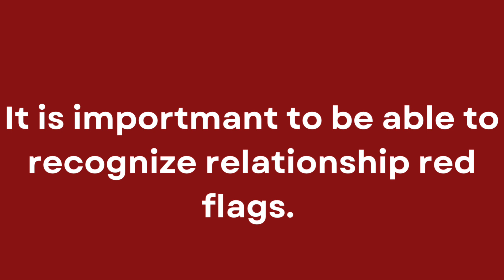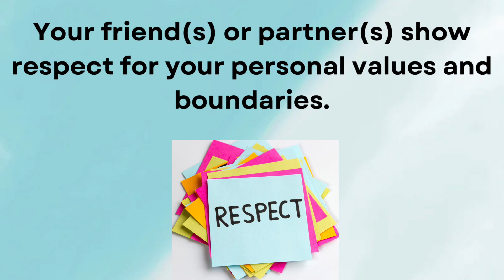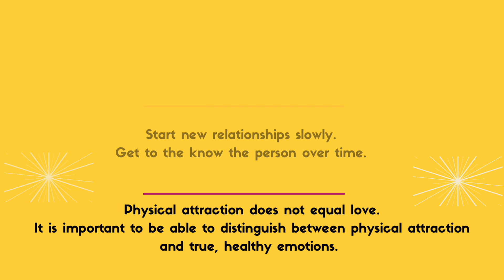Are you in a Healthy Relationship?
It is important to recognize good and bad qualities in relationships. This will help tell you if you are in a healthy relationship.